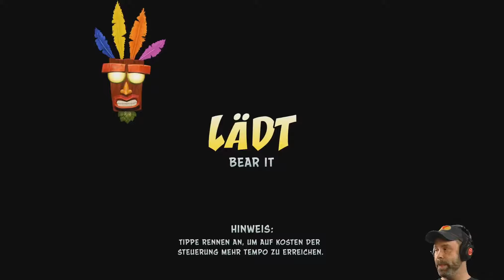CRASH BANDICOOT - N. Sane Trilogy 🍎 [018] Ich nenne Dich Knuffel!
WIRBEL, SPRING & WUMP!
JEDERMANNS LIEBLINGS-BEUTELDACHS CRASH BANDICOOT, IST ZURÜCK - VERSTÄRKT, VERZÜCKT & TANZVERRÜCKT! JETZT ERLEBST DU CRASH BANDICOOT WIE NIE ZUVOR IN VOLLSTÄNDIG NEU GEMASTERTER HD-GRAFIKPRACHT.

STELL DICH DEN EPISCHEN HERAUSFORDERUNGEN UND ABENTEUERN DER DREI SPIELE, MIT DENEN ALLES BEGANN: CRASH BANDICOOT, CRASH BANDICOOT 2: CORTEX STRIKES BACK UND CRASH BANDICOOT 3: WARPED.